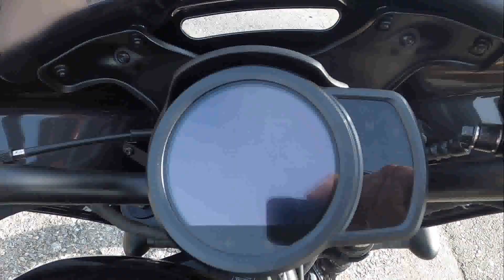New 2024 Honda Rebel 1100T Motorcycle For Sale In Emmaus, PA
to view this New Metallic Black 2024 Honda Rebel 1100T for sale near Allentown, Pennsylvania.

Stock #: H00163

Description:
2024 Honda® Rebel 1100T
BAGGER ATTITUDE. EVERYDAY CONVENIENCE.
Prepare to unleash your inner rebel as you experience the epitome of two-wheeled coolness with the remarkable Rebel 1100T. Embrace the thrill of the open road as a low seat height and superior handling seamlessly merge with long-distance functionality and four selectable ride modes, allowing you to conquer any journey easily. You'll command attention wherever you ride with head-turning style courtesy of spacious hard saddlebags, and a commanding front fairing. Equipped with standard cruise control and anti-lock brakes and available in a host of new colors, the 2024 Rebel 1100T gives you the confidence to explore without limits. Get ready to embody the essence of adventure and embark on an unforgettable journey, proudly riding the pinnacle of Honda excellence.